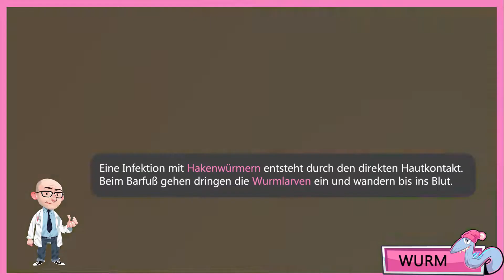INFLAMMANIA 2 - The Inflammation Game - The Worm Infection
In INFLAMMANIA 2 you gamble your way through the immune system and protect the body from invaders such as bacteria, worms and viruses. In this world you have to stop the worm larvae from spreading throughout the body and causing severe inflammation. Together with T-helper cells, messenger substances, eosinophil granulocytes and other defense cells, you defend the body against the hookworm larvae.

In INFLAMMANIA 2 spielst du dich durch das Immunsystem und schützt den Körper vor Eindringlingen wie Bakterien, Würmern und Viren. In dieser Welt musst du die Wurmlarven daran hindern, sich im Körper auszubreiten und schwere Entzündungen zu verursachen. Gemeinsam mit T-Helferzellen, Botenstoffen, eosinophilen Granulozyten und anderen Abwehrzellen verteidigst du den Körper gegen die Hakenwurmlarven.